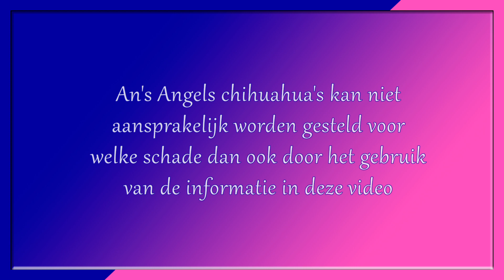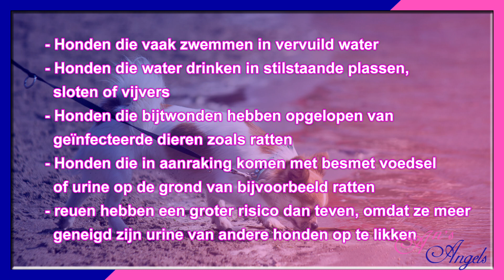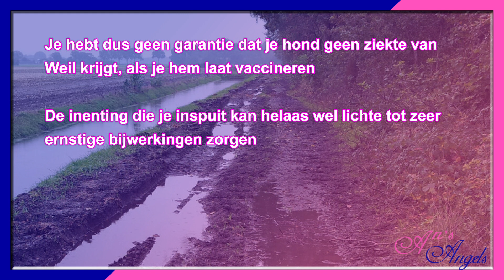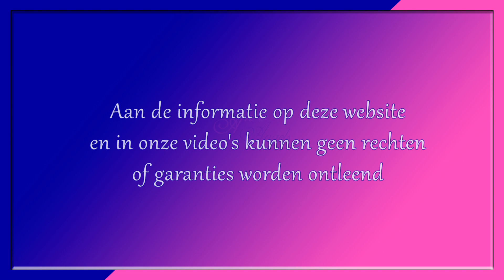Geen lepto enting bij chihuahua pups van An's Angels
Voor de chihuahua pup is de Lepto enting een van de meest risico volle entingen. De World Small Animal Veterinary Association (WSAVA) zegt in zijn richtlijnen het volgende over de Lepto enting: "Het Leptospirose vaccin hoort NIET standaard in het vaccinatieschema en is met nadruk géén core vaccinatie". Met andere woorden deze enting is geen verplichte enting.

De dierenarts gebruikt vaak de Lepto vloeistof in combinatie met de DHP vaccinatie voor Parvo, Hepatitis en Hondenziekte. Veel dierenartsen melden dit niet aan de eigenaar of zeggen dat de DHP vaccinatie niet anders toegediend kan worden dan opgelost in de L4 vaccinatie. Dit is niet zo!!! Hiervoor kan een fysiologisch zoutoplossing gebruikt worden, maar daar moet u  zelf bij de dierenarts om vragen.

Omdat de L4 wordt gebruikt om de DHP vaccinatie in op te lossen, krijgt een pup dus in 4 weken tijd 2 keer een combinatie van 4 bacteriën en 3 virussen geïnjecteerd. Sommige dierenartsen geven op hetzelfde moment dan ook nog Kennelhoest en Rabiës! Een onmogelijke hoeveelheid ziekteverwekkers in één keer, dit alles is vooral voor het ras chihuahua een flinke aanslag op het immuunsysteem. Een pup kan hiervan zo ziek worden en het zelfs niet overleven.

Wel of niet een Leptospirose enting? Een afweging voor de eigenaar. Wij, An's Angels chihuahua's, adviseren gezien onze eigen ervaringen om in ieder geval de Lepto enting nooit tegelijkertijd met een DHP of Rabiës te geven. Als u het echt wilt geven, dan kan het ook later! Die mogelijkheid is er dus.